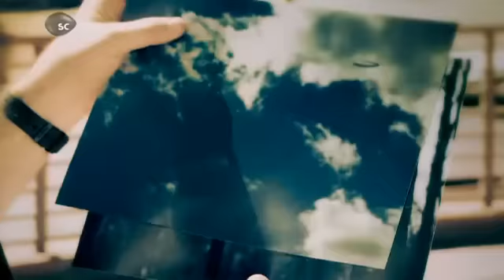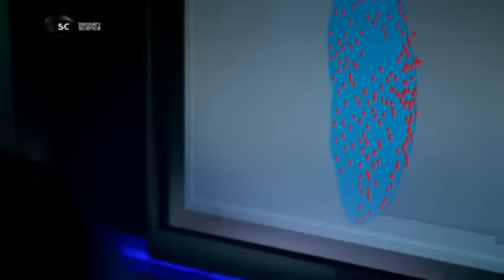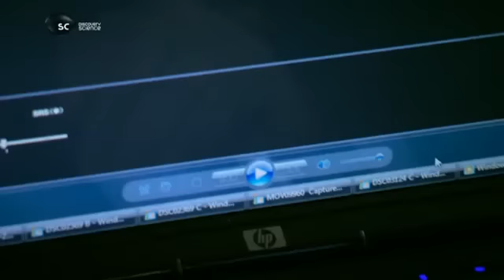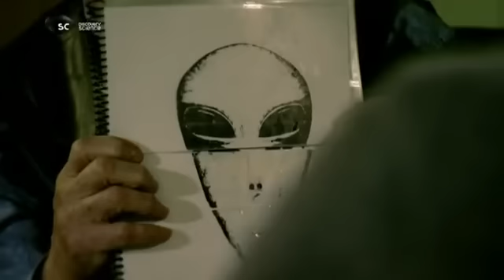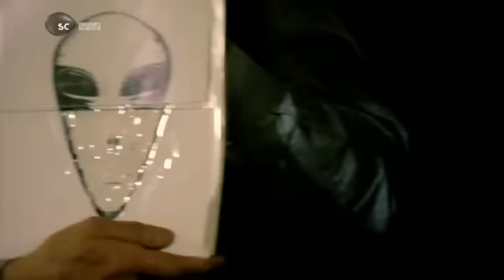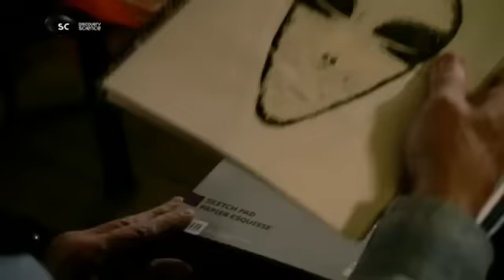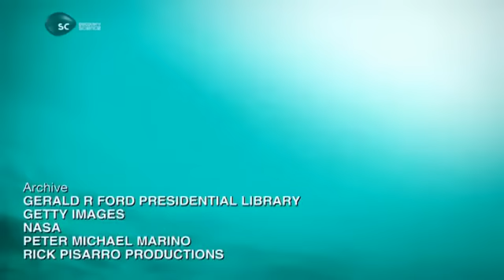Ufók nyomában - Támadnak a földönkivüliek